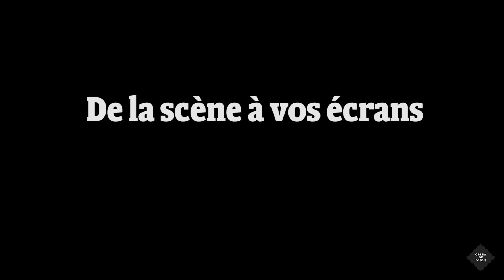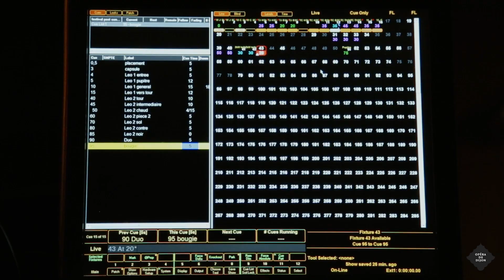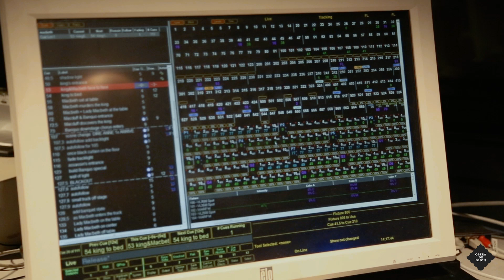L'envers du décor - La régie lumière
Comment fonctionne une régie lumière ? Matthieu Bordet, régisseur lumière, vous explique !